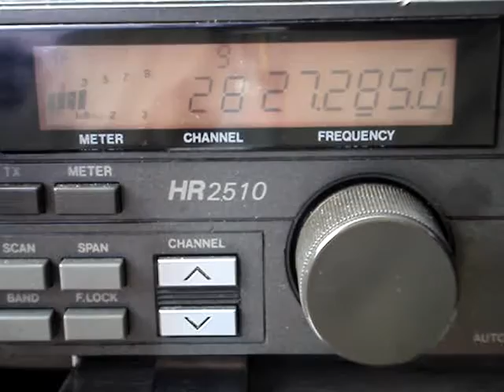51(VA), Soldier Boy, Super 7, 656(TN), Bus Driver(KY), Double Duice(SC) Rough Conditions